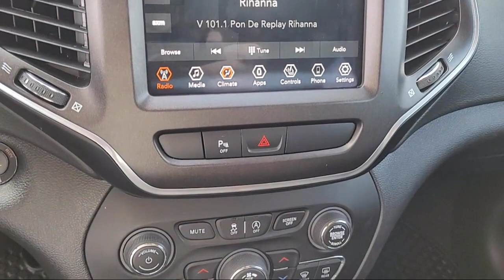2019 Jeep Cherokee Trailhawk Sport Utility Sacramento Roseville Elk Grove Folsom Stockton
2019 Jeep Cherokee Trailhawk Sport Utility Stock Number: C42643A Vin:1C4PJMBX1KD421461.